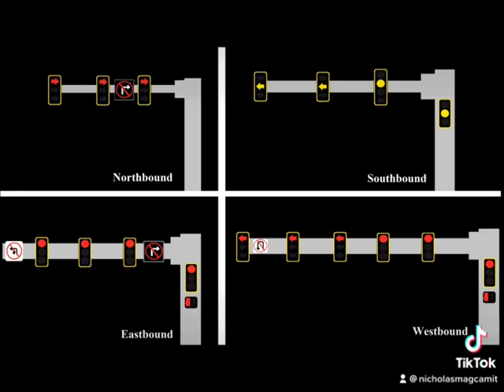Off Ramp Traffic Light Animation .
Northbound has right turn arrows that are connected with the westbound left turns . Eastbound has no left turn. Southbound is a one way road . And westbound has no right turn only left turns . This one is based on 190th street at Walmart entrance and 405 southbound ramp .